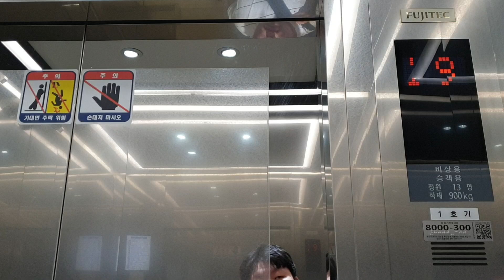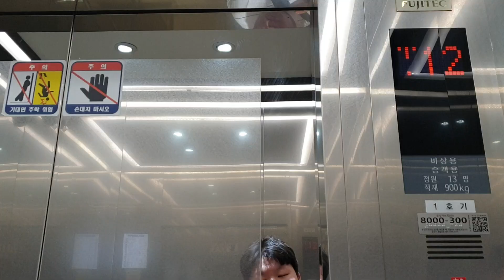부산 전문건설회관 B3~12층 운행용 비상용(소방구조용)구간 후지테크엘리베이터 탑사기(2019.04.17 촬영)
1995년식 LG산전주안공장(미쓰비시) VP-L2(ELEPET ADVANCE V, エレペットアドバンスV)나 동양엘리베이터(도시바제휴) CV60(ELEMATE CELEBRUM VF, エレメイトセレブラムVF)로 추정되었던 것이
2016년 10~12월식 PMGL(XIOR, エクシオール, 900kg 13인승~1150kg 17인승, 120m/min)으로 교체된 것이며,
B3~12층 운행용 비상용(소방구조용)호기 1대짜리(독립운행)에
B2~12층 운행용 승객용호기 2대짜리(연동운행)를 조합한 총 3대의 엘리베이터를 운용중입니다.

(국내 교체분 사양에서 미쓰비시나 후지테크 등 일제 엘리베이터 설치한 일반적인 건물은 드문데
이곳은 전층 내외부문짝에 문틀 안쪽 길쭉한고무가 붙여진 방식이라 내외장재가 굉장히 깔끔하고

대각선문틀 사양으로 출고된 김해 롯데프리미엄아울렛, 해운대 라비드아틀란호텔, 신라스테이 서부산 등 경상도권 타 신축건물에 비하면
이곳 엘리베이터가 훨씬 상태 좋습니다.)

B3~B1층은 지하주차장, 1층은 로비/안내데스크, 2~11층은 오피스(3층은 웨딩홀이 있습니다.), 12층은 뷔페입니다.

2016 Fujitec Traction Elevator(after replacement) at Professional Contruction Hall, Busan, South Korea.